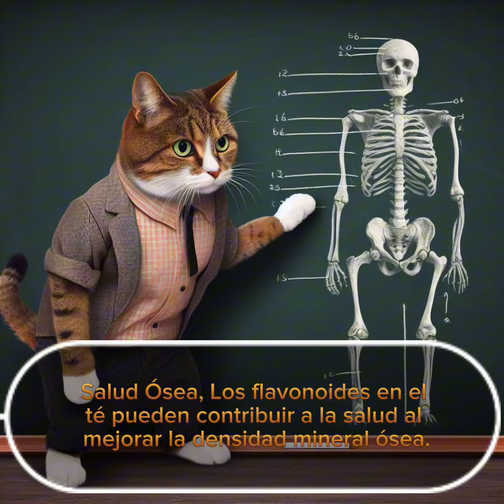Los beneficios del Té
En este video veremos los beneficios del té
contados por un michi